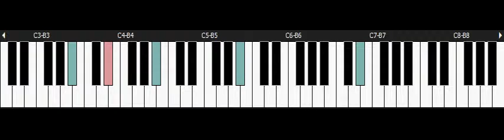Super Double Dragon - NINTENDO Snes Piano - Mission 6